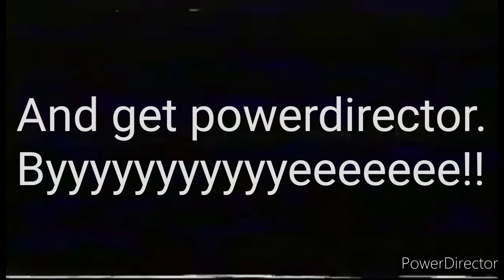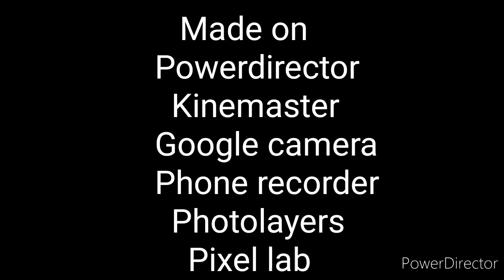SHORT FILMS! short- Black and white louie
The world somehow turns old again.